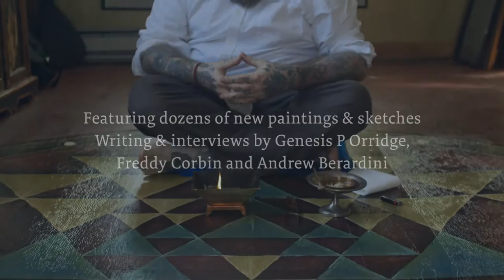INBORN ABSOLUTE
A peek into the making of the upcoming book of painter / tattooer Robert Ryan's work, "The Inborn Absolute". This book will published in the summer of 2016 by Featherproof Books and Mandible Projects.